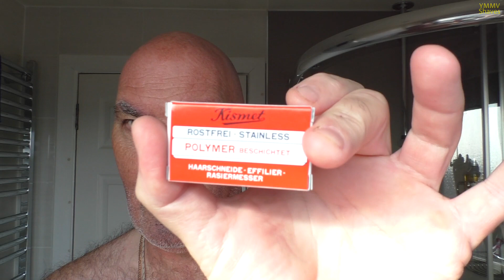A Weck Sextoblade Shave... [#166]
Welcome to the channel, both to those who have subscribed to date and to any new viewers, 'Hello'... Dave Card kindly sent this razor to me a while ago and it makes me slightly apprehensive; nonetheless, a shave of the day using...

Soap: A mash up of various samples
Brush: Simpsons SimFix reknotted with an AP Shave Co 24mm Synbad knot
Razor: Weck Sextoblade
Blade: Kismet Stainless (1)

YMMV Shaves on Telegram (feel free to pop on over and post SOTD's pics and have a chat